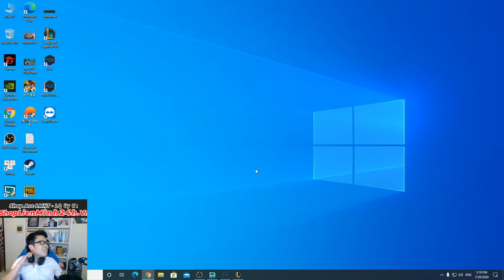Siêu Cho'Gath Đi Rừng | AD Cờ Hó Sài TOOL - Ngài Vẫn Phải Gánh SML | Trâu best Udyr